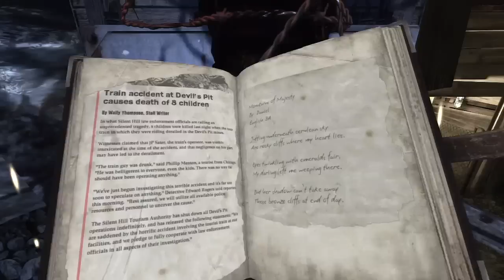Silent Hill Downpour - SCARY MINE TRAIN - Gameplay Walkthrough - Part 11 (Xbox 360/PS3) [HD]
Silent Hill Downpour Walkthrough Part 11 with HD Xbox 360 and PS3 Gameplay by theRadBrad.

Part 11 of this Silent Hill Downpour Gameplay Walkthrough includes the Devil's Pit. This Silent Hill Downpour Gameplay Walkthrough will include a Review, Gameplay and the Ending / Endings.

Silent Hill: Downpour is a new Silent Hill video game for the Xbox 360 and PlayStation 3, developed by Vatra Games and published by Konami. Downpour marks the eighth installment (Silent Hill 8) in the series, and is the third seventh generation Silent Hill game.